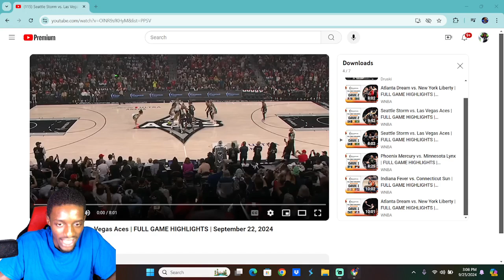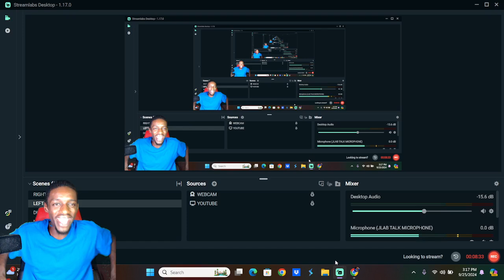Seattle Storm vs Las Vegas Aces 2024 Game 1 Reaction